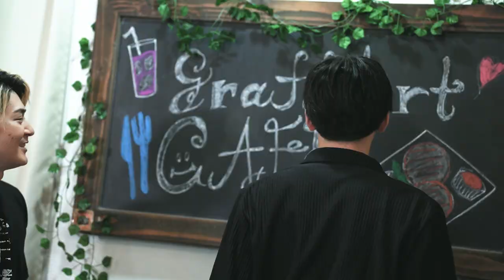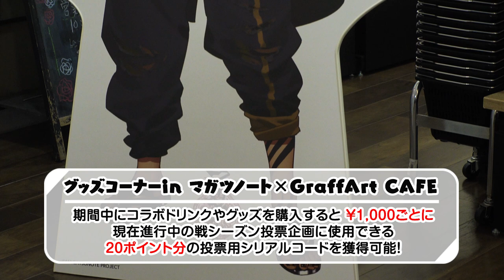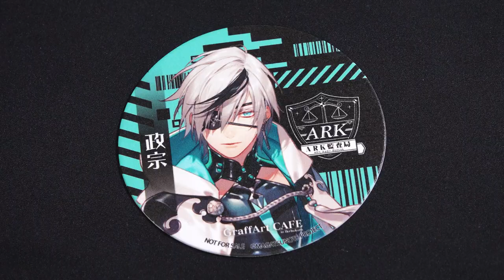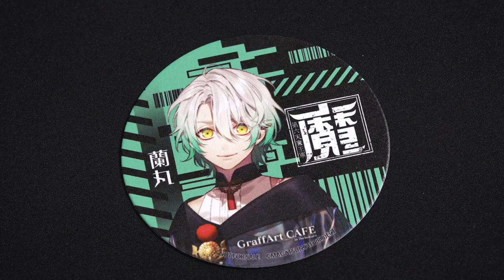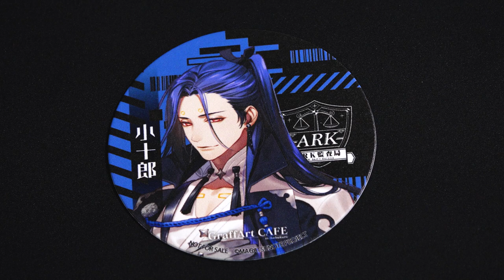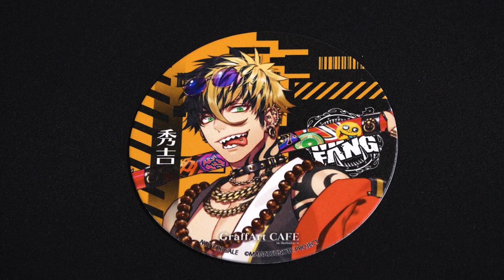【Vlog】マガツノート×GraffArtカフェコラボ記念キャスト訪問動画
マガツノート初のコラボカフェ開催を記念して、
政宗役 峯田大夢さんと家康役 美藤大樹さんがGraffArtカフェを訪問！

▼コラボカフェの詳細はこちら▼
マガツノート×GraffArtカフェ コラボ実施中！
コラボメニューとして、物語に登場する『ARK監査局』『MAD FANG』『蛇-ウロボロス-』『ARK医療局』『第六天魔王軍』の5陣営をそれぞれイメージしたドリンクが販売され、コラボドリンク1杯ご注文につき、ここでしか手に入らない全13種のオリジナルコースターがランダムで1枚付属します！
店頭では過去のイベントグッズの一部も販売中！

✦期間
2022年9月3日(土)～2022年9月18日(日)

✦場所
GraffArt CAFE

✦営業時間
10:00～19:00
※ラストオーダー…お食事18：00まで、ドリンク18：30まで
※状況により開催期間・営業時間を変更する可能性があります。

戦シーズン新コラボ楽曲公開中！

再生回数１回につき１ポイントが加算されるMusicVideo投票も実施中！

マガツノート 戦シーズンがついに完結！勝敗を決める最後の舞台として、「マガツノ集会」公開収録イベントの開催が決定！
会場にご来場の皆様による当日最終投票を経てその場で勝利チームが決定するほか、LIVEコーナーも実施！

✦イベントタイトル
マガツノ集会 出張版 ～桜華狂騒最終合戦～

✦日時
2022年10月16日 (日)
17:00 開場/18:00 開演

✦会場
時事通信ホール

✦出演者
小笠原仁（秀吉役）・馬場惇平（官兵衛）・峯田大夢（政宗役）
美藤大樹（家康役）・大河元気（左馬之助役）

✦チケット
秀吉・政宗連合軍 応援シート 6,500円（税込）
光秀・家康連合軍 応援シート 6,500円（税込）
一般シート　5,000円（税込）
※「秀吉・政宗連合軍 応援シート」「光秀・家康連合軍 応援シート」は「一般シート」よりも前方の座席となります。
※座席図をご確認ください。

申込受付期間：9月12日(月)12:00～9月25日(日)23:59
【一般販売】
10月8日(土)12:00～　※先着
※申し込みについての注意事項はチケット販売サイトをご確認ください。